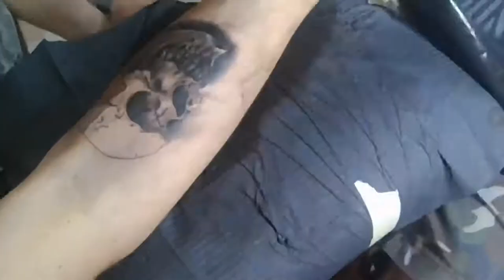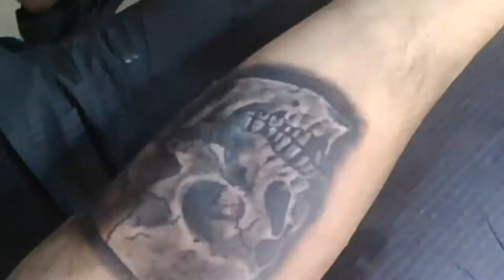Realistic Skull Tattoo [Time Lapse]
Tattoo machines:
FK irons Spektra Direkt 2 , Equaliser Proton MX
EZ Revolution cartridges (03 rl, 07 m1, 21 m1)
Panthera Ink Set
2h25min work